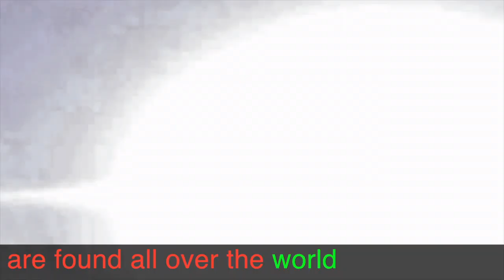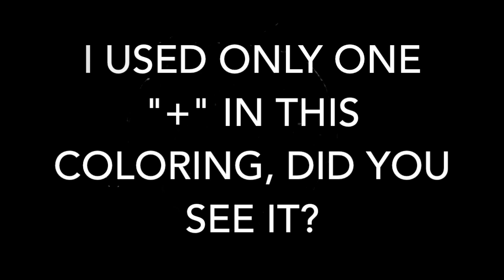Coloring jellyfish for kids and teen | Creative and educational Colouring sheet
What is another name of jellyfish? 01:00
Where can you find jellyfish? 01:45
What does jellyfish look like? 04:10

I use pen to color a jellyfish in a creative way. This type of colouring is educational and let children to think out side of the box and also teach them how different we think about things. It took me almost two hours to colour it.
Kids love colouring.✨✌🏻

Video #6
✨PeimanTv’s Purpose:

My name is Peyman & I live in Canada. I work with kids in a non-profit organization. I am a Multi-Sports coach, and I appreciate my life because of what I am doing and the impacts I have on children’s lives and vice versa.
My enthusiasm to share a useful & effective knowledge, educational games for kids, as well as spreading philantropic around the world have encouraged me to start PeimanTV.

🗣 If you can speak another language, you have the opportunity of translating the subtitle of this video to your language with this link:

I am trying to expand the reach of my audience globally and with your help, we will be able to foster a diverse and healthy life style around the world. Ultimately, your help result in greater engagement & better world.

Please, let me know what you think about my video; I’ll be reading your comments all ! :)